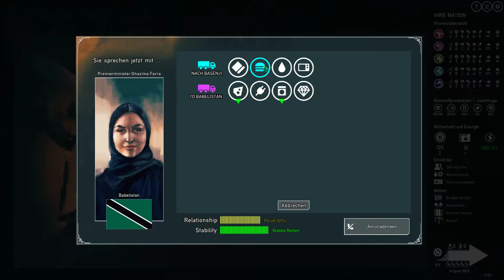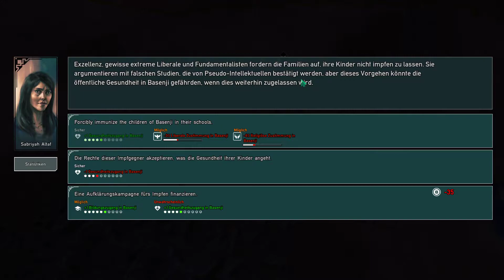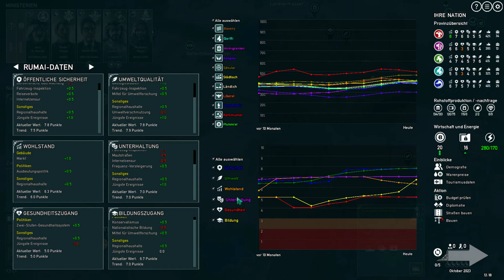Rogue State Revolution Folge 4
Nächste Folge: Immer Donnerstag und Freitag
Moderator: Mr.West

Spiel: Rogue State Revolution
Publisher: Modern Wolf
Entwickler: LRDGames, Inc.
Hinweis
Genre: Strategie / Aufbau / Politik / Wirtschaft

Mein Pc:
GPU: GeForce RTX 2060 SUPER
CPU: AMD Ryzen 5 3600 6-Core Processor
Arbeitsspeicher: 16 GB RAM (15.93 GB RAM verwendbar)
Aktuelle Auflösung: 1920 x 1080, 60Hz